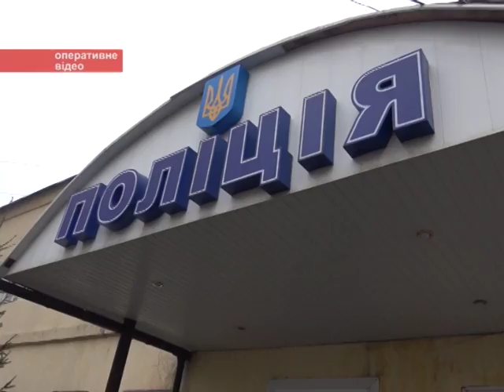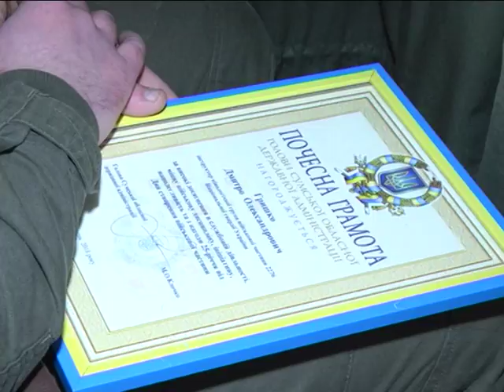Новини 12 січня 2018.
- Семеро людей захворіло на кір на Сумщині. Як врятуватися від ускладнень?

- Чверть століття. Військова частина 2276, яка дислокується на Охтирщині, відзначає ювілей.

- Старий Новий рік, Щедрий вечір чи ніч з Маланки на Василя. Як  готуються до свят сумчани?